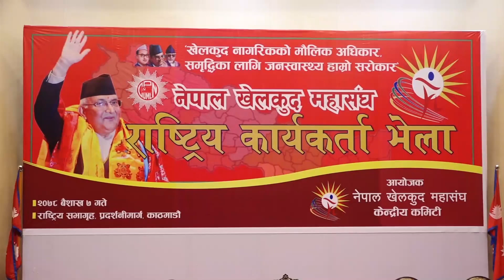khelkud mahasang vela